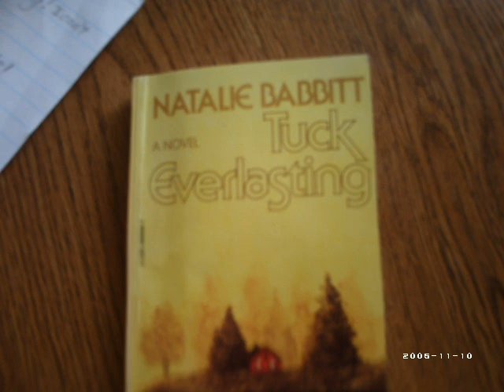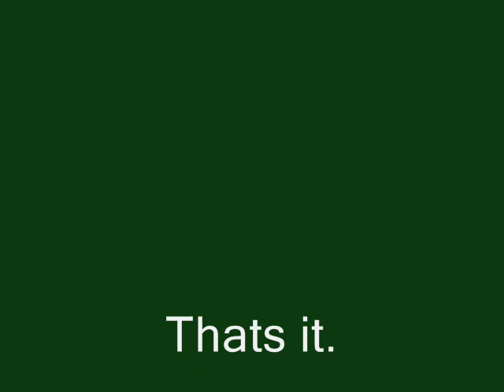Cool and bad things 2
awesome 2